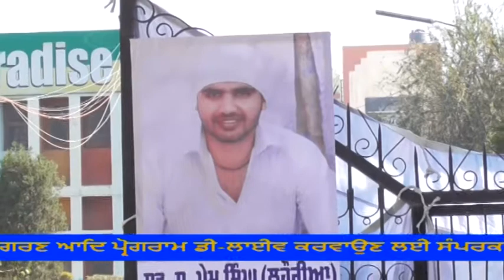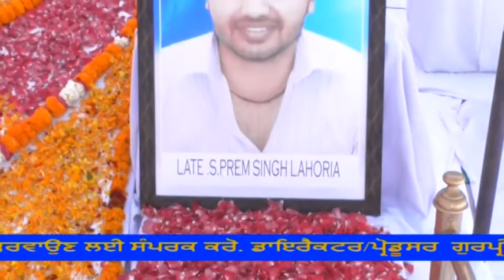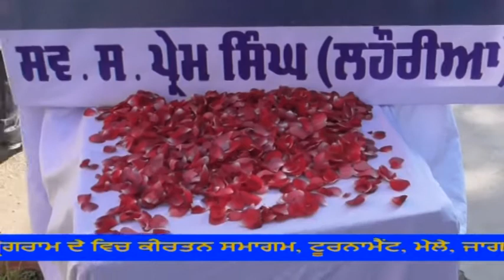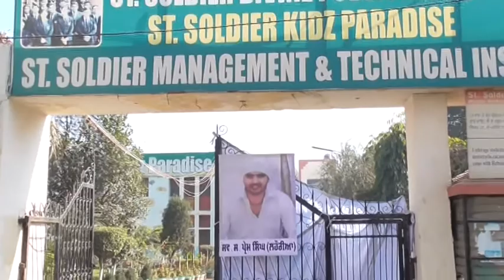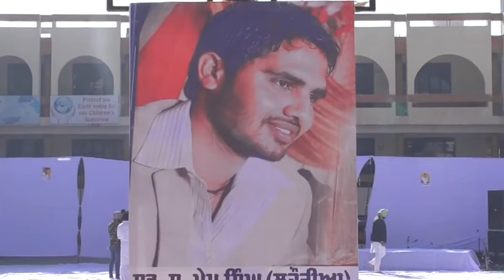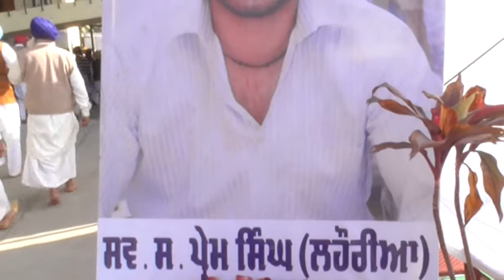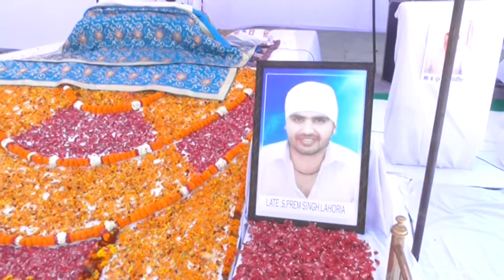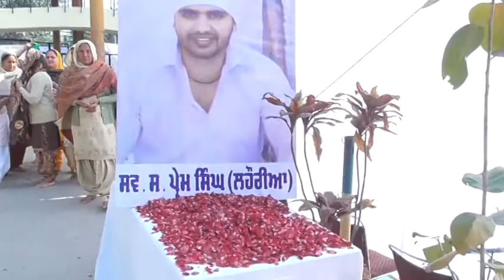440A 4 2 2018 ਭੋਗ ਸਵ. ਸ. ਪ੍ਰੇਮ ਸਿੰਘ (ਲਾਹੌਰੀਆ) ਮਿੱਠੂ ਬਸਤੀ (ਜਲੰਧਰ) Part 01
Bhog Sw. S. Prem Singh (Lahoriya) Mathu Basti (Jalandhar) Part-01